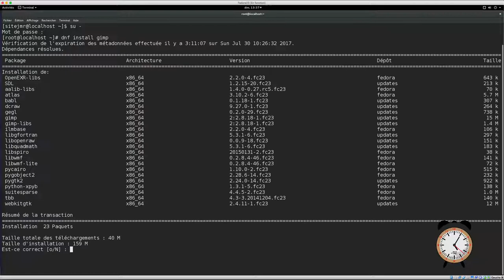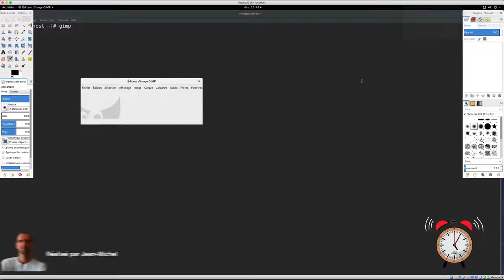Gimp - 02 - Installation sur Linux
Dans cette vidéo, nous allons apprendre à installer Gimp sur le système d'exploitation Linux. - Linux -